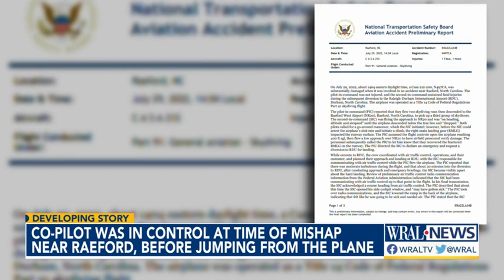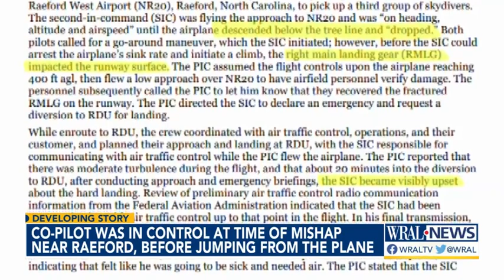RDU Co-pilot was 'visibly upset' and 'may have gotten sick'; In control at time of mishap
A newly-released report from the National Transportation Safety Board is providing more details about events leading up to a 23-year-old co-pilot jumping from a plane before an emergency landing on July 29 at Raleigh-Durham International Airport.

The NTSB report said Charles Hew Crooks was "visibly upset" as they planned their approach to RDU with air traffic control.

Crooks' co-pilot, who was in command, reported moderate turbulence during the flight and that about 20 minutes into the diversion to RDU, after conducting approach and emergency briefing, Crooks became "visibly upset" about the hard landing.

According to the report, Crooks had been communicating with air traffic control up until that point in the flight. After his final transmission, the pilot-in-command says Crooks opened his side cockpit window and "may have gotten sick."